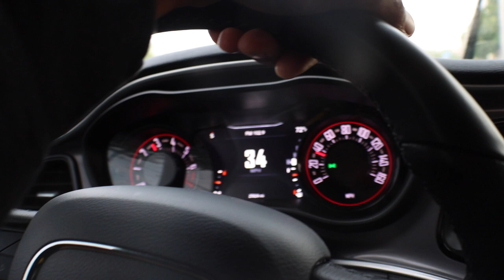Its Time To Move Out Of Atlanta Them Folks Caught Akon Lacking